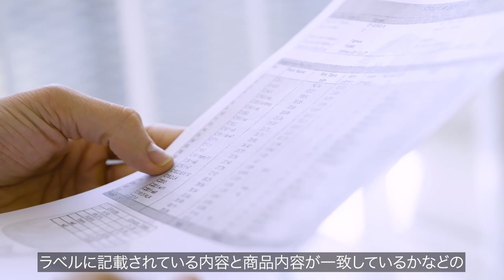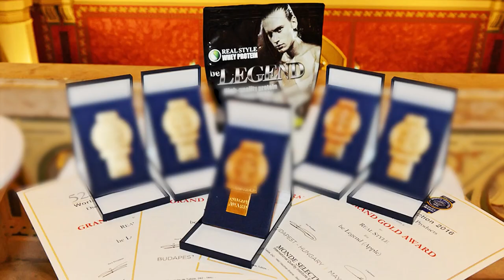【告知】ビーレジェンド モンドセレクション最高金賞受賞キャンペーン【ビーレジェンド プロテイン】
※ビーレジェンド アプリはAppleStoreもしくはGooglePlayよりダウンロードしてください。

アプリをご利用になるには、RealStyle公式WEBストアの会員情報が必要です。
公式WEBストアでお使いのログインID（メールアドレス）、パスワードがそのままご利用いただけます。
RealStyle公式WEBストアの会員登録をまだ行っていない方はこちらから会員登録をお願いいたします。
■ビーレジェンド ワンピース 悪魔の実風味（カシスオレンジ風味） 1kg